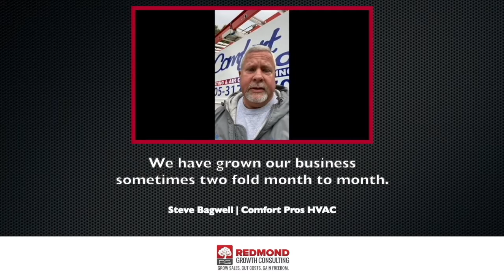Contractors Getting HUGE Results with Redmond Growth | Contractor Advertising | Redmond Reviews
Watch how contractors are getting HUGE results using Redmond Growth Consulting's contractor advertising. More leads with less money, hiring qualified techs, and transforming the business to work for the owner and not vice versa. Thiis what contractors experience working with Redmond Growth - call or go These are just some of hundreds of businesses improved by Redmond Growth coaches. Schedule a free consultation today to see how we can improve your profits and help you gain time freedom.